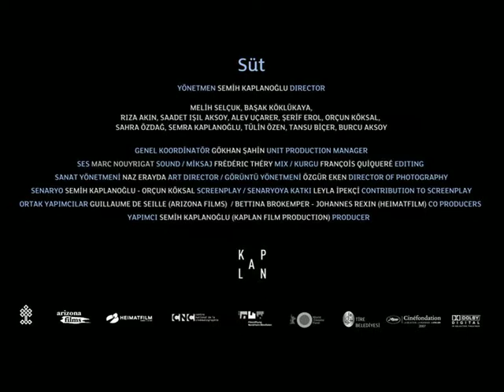Milk (SÜT) (2008) | Trailer | Melih Selcuk | Basak Köklükaya | Riza Akin | Semih Kaplanoglu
Watch Milk (SÜT) (2008) Trailer on The Match

Factory Recent high school graduate Yusuf is uncertain about his future in the provincial countryside. Writing poetry is his greatest passion and some of his poems are starting to be published in obscure literary journals. But for the time being, he continues working in his single mother's village milk business, also with an uncertain future.

Up until now, Yusuf's widowed mother Zehra has focused all her attention on her only child. Still a young and beautiful woman, Zehra is having a discreet relationship with the town station master. His mother's affair, and his being named unfit for military service due to a childhood illness, make Yusuf even more anxious about making the sudden jump toward manhood.

Will young Yusuf be able to handle the changes in his peaceful existence? Can he survive on poetry and working alongside his mother in her small-time milk business? Or will he be forced to move to the big city or seek a job in one of the many factories threatening the unspoiled landscape?

Director: Semih Kaplanoglu
Writers: Semih Kaplanoglu, Orçun Köksal (screenplay)
Stars: Melih Selcuk, Basak Köklükaya, Riza Akin